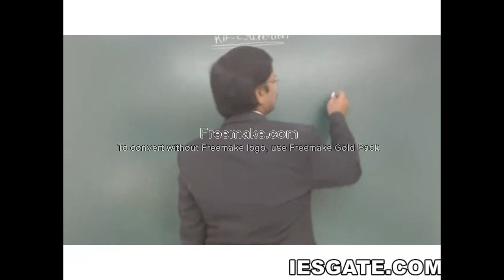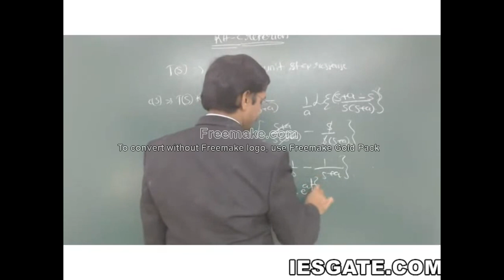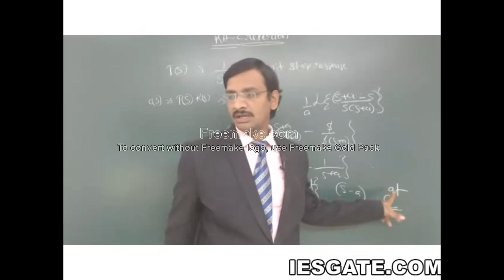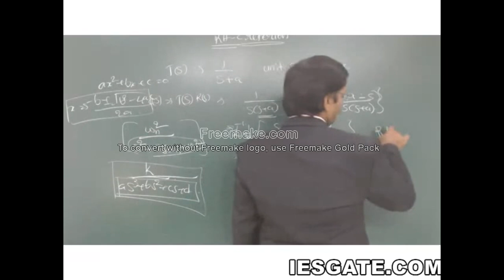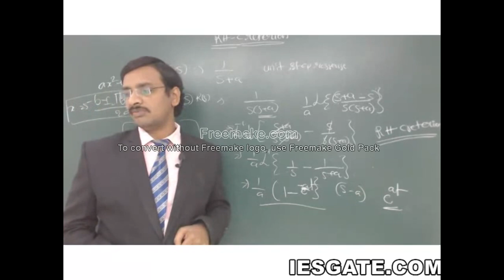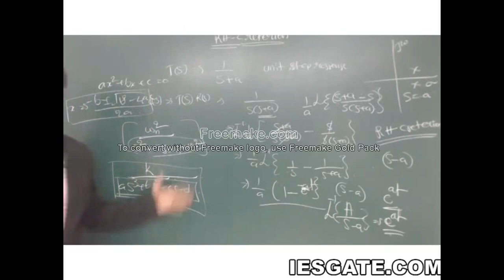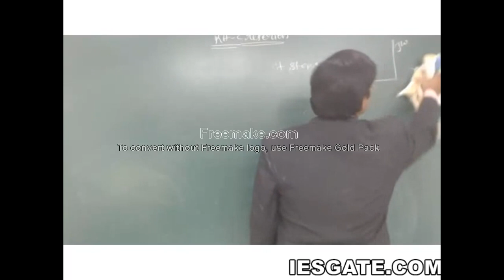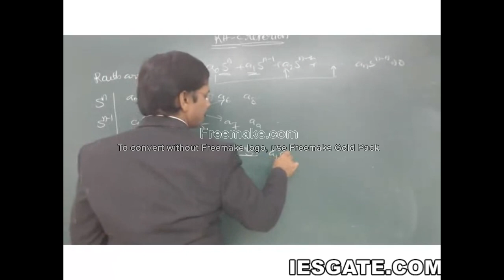GATE COACHING IN TELUGU - R.H Stability criteria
This video is an orientation for Graduate Aptitude Test in Engineering(GATE) and Engineering Service Exam(ESE/IES) for the people preparing from Andhra Pradesh and Telangana. To understand better on the fundamentals, the class was taken in Telugu Language. This video will cover the GATE and ESE/IES exam preparation strategy with the TIPS and TRICKS to crack the Exam.This video will give a method of preparation with less time and more effective way.
All the engineering topics will be covered both in English and Telugu as separate streams All the classes will be conducted live and it will be interactive as if like it is the real class. Those who are currently in their graduation will be able to make use of these videos and live classes to crack GATE exam in the final year of their graduation.